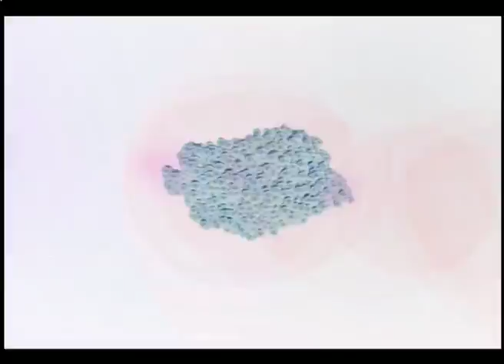Ольга Козина - "Монетный двор" (30.11.12)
Викторина транслируется на телеканале «ЮМОР ТВ» ежедневно в прямом эфире на все зоны вещания указанного телеканала. Точное время выхода программы в эфир в своём городе уточняйте в программе телеканала.